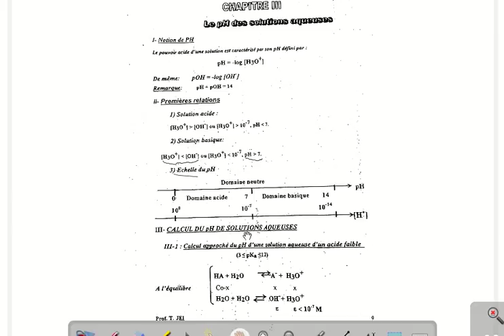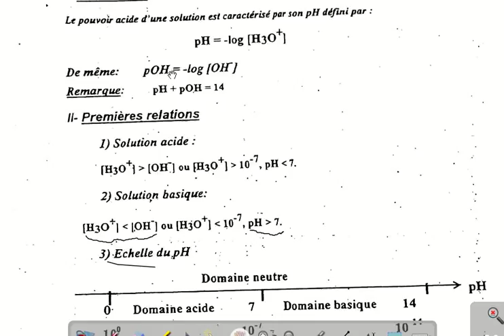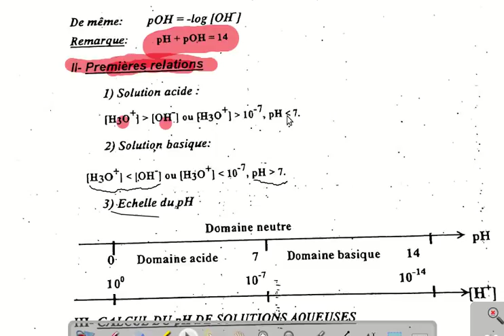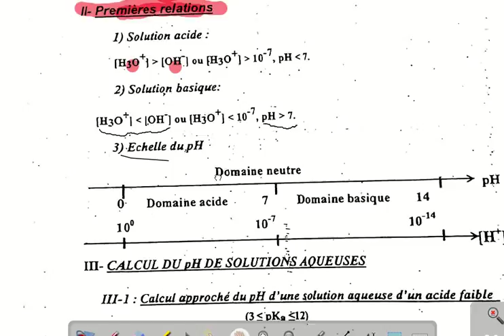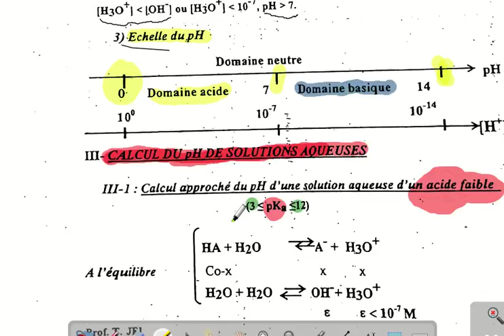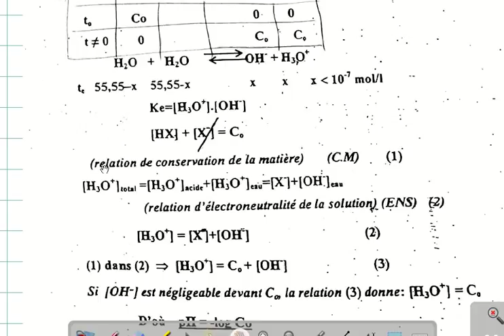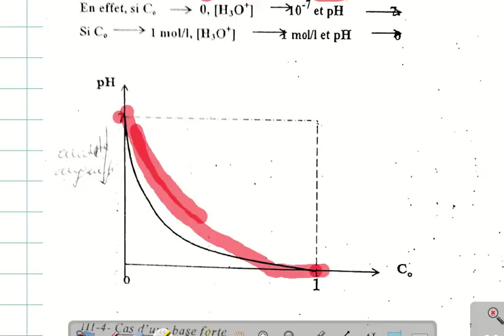chimie de solution fac ben m'sik Le PH des solution aqueuses part 3 jozari